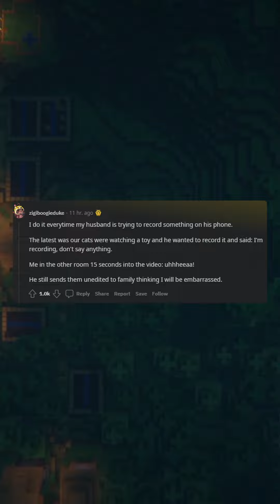When is the least appropriate time to...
Featured Subreddit: r/AskReddit